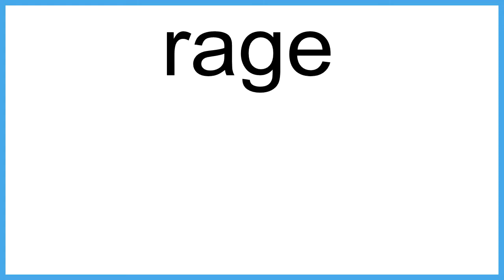rage meaning | Vocabulary for Kids | Children's Dictionary | Learn English Vocabulary